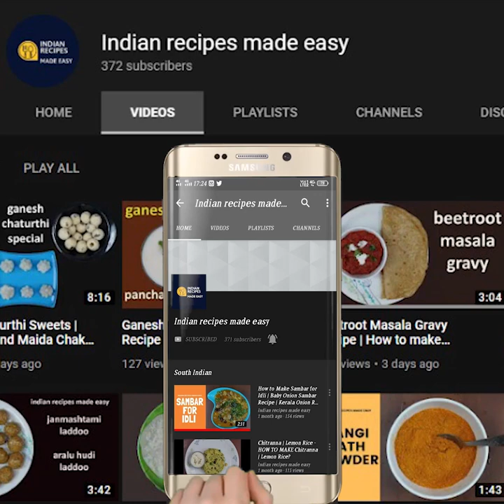Sabudana Khichdi Recipe | Sankashti special Menu/ Upavas Recipe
Sabudana is tapioca pearls as it is called and is purely carbohydrate and very little  proteins, minerals .  It is an indian dish made of sabudana. It is typically prepared in parts of  western india, such as Maharashtra, karnataka, uttar pradesh, Madhya pradesh, Rajasthan and gujrat.    I major towns of gujrat, Mumbai Pune etc it is available as street food during any fast.  It is called Sabudana usal. Here goes the recipe for sabudana kichadi:

INGREDIENTS:
1. Soaked sabudana  - 1/2 cup
2.Cooking oil - 2 tsp
3. Cumin seeds - 3/4 tsp
4.Chopped  Green chili - 1
5. Curry leaves - a few
6. Sugar - 1/3 tsp
7. Salt - as per taste
8. Cooked potato - 1/4 cup
9. Roasted peanut powder - 2 tbsp
10. Lemon juice - 1/2 tsp
11. Grated Coconut  2 tsp
12. Chopped coriander leaves - 2 tsp

PROCEDURE:
Soak sabudana for about half an hour and drain water and transfer to a colander.
Place a pan with 2 tsp cooking oil in it on low flame.  On heating, add cumin seeds to it.  Once it crackles, add chopped green chili to it.  When fried add curry leaves to it.  At this stage add sabudana pearls and give a gentle stir.  Add sugar, salt and stir well till combined.  Add cooked potatoes and also roasted peanut powder to it.  Stir well till combined.  Add lemon juice and stir it. Switch of the flame and add coconut and garnish with chopped coriander leaves.  Sabudana khichdi is ready! enjoy

# SABUDANA# KHICHDI# SABUDANAKHICHDI